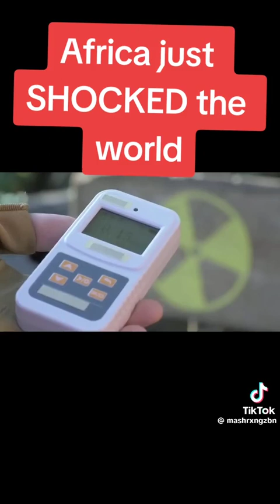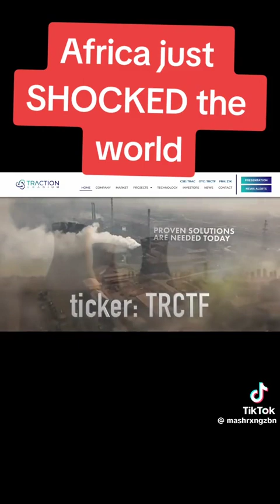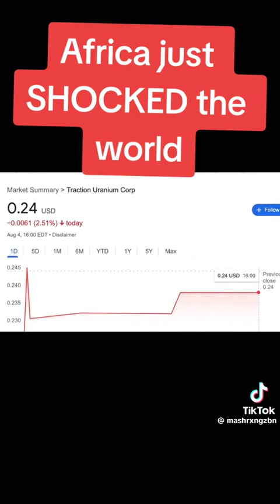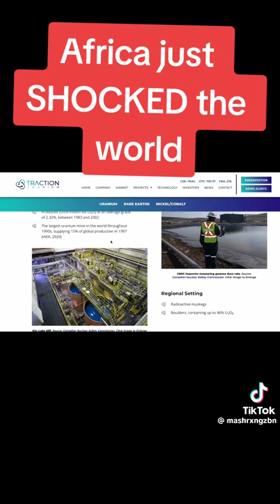AFRICA SHOCKED THE WORLD